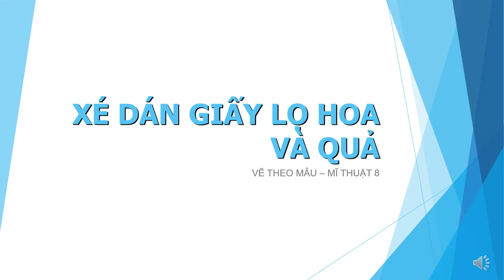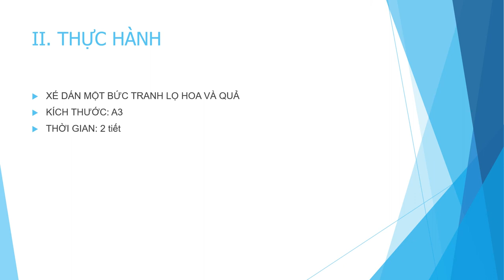VTM Tranh xé dán lọ hoa và quả